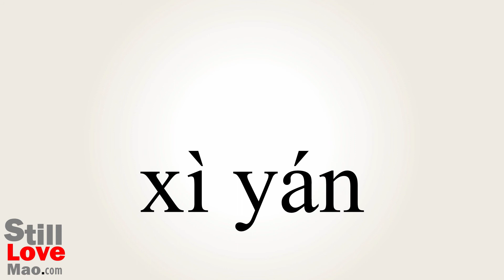How to Say Jape in Chinese